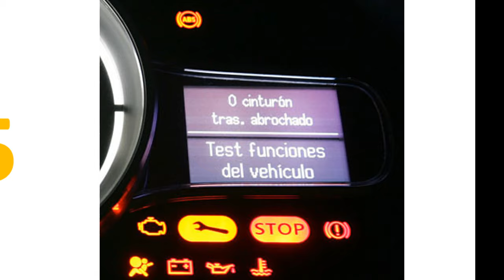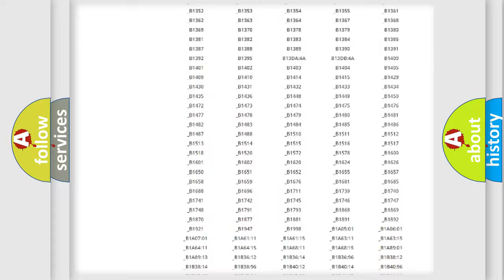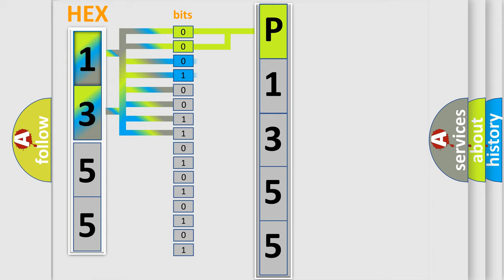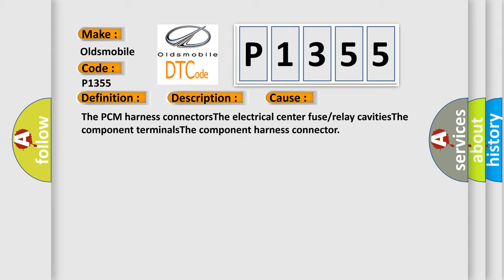DTC Oldsmobile P1355 Short Explanation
Contents:
0:21 Basic DTC analysis according to OBD2 protocol standard.
1:48 Insight into programming
2:58 A diagnostically understandable description of the Diagnostic Trouble Code
3:05 Basic error definition

Make
Oldsmobile
Code
P1355
Definition
Ignition Coil 5 Circuit High Voltage
Description
The ignition voltage is between 90-170 volts  The conditions are met for less than 10 second
Cause
The PCM harness connectorsThe electrical center fuse or relay cavitiesThe component terminalsThe component harness connector